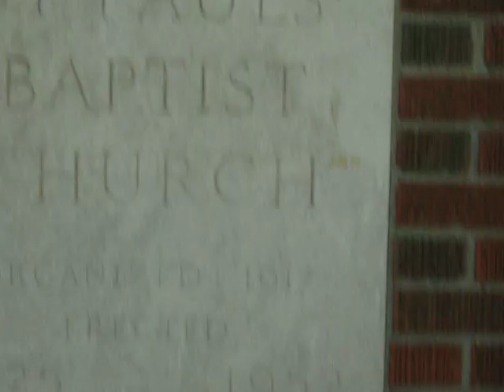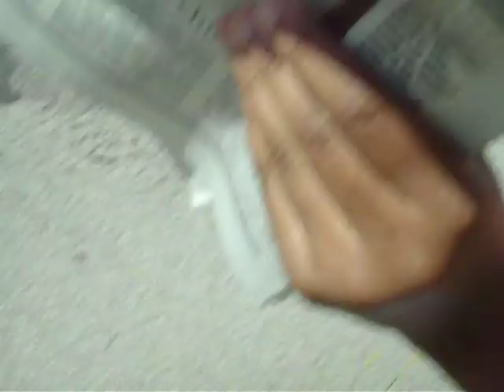Aquinnah and Liz. [Don't ask.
lol something.